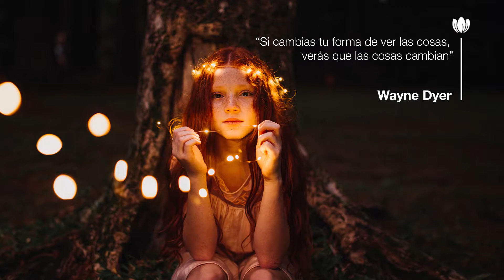La Vida Cristalinas: Wayne Dyer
Vida Cristalinas: Selección de citas para alegrarnos el día e inspirarnos con mensajes positivos.

"Si cambias tu forma de ver las cosas, verás que las cosas cambian."

-Wayne Dyer.